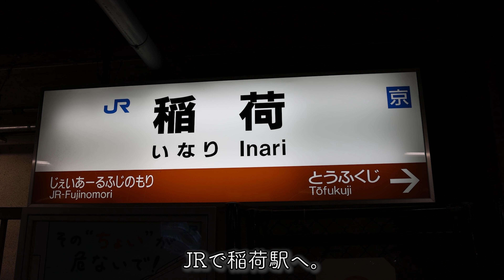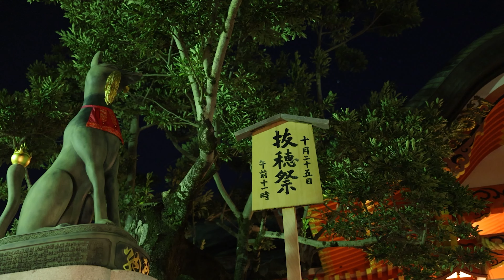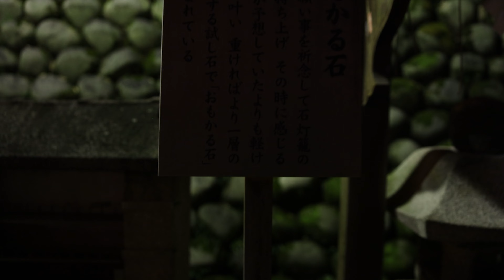【京都Vlog】狐巡り・伏見稲荷大社千本灯籠［４Ｋ］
京都を歩きすぎるちせのVlogです。
狐をテーマに京都の夜を散策してきました。

今回のルートは…
・喫茶狐菴
※動画で庵となっていますが菴です。申し訳ございません。
※ライトアップ千本灯籠は2022年10月10日まで

狐に誘われた幻想的な京都の夜でした。

燈代知世（とうしろ ちせ）
京都が大好きで、主に歩きで散策しています。
京都写真家うさだぬさんチャンネルの動画編集を担当しています。

Audiostock
市川慎/悠ぺぇ/yukari-hosoi / 株式会社ビタースウィート / 紅道化